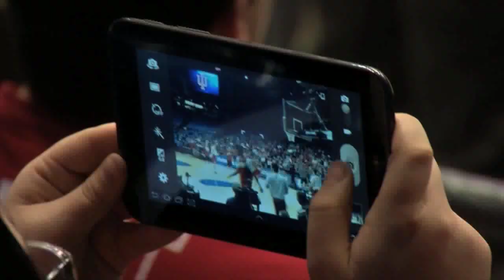Indiana: The pre-season Ferrell vs. Sheehey feud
WDRB-TV